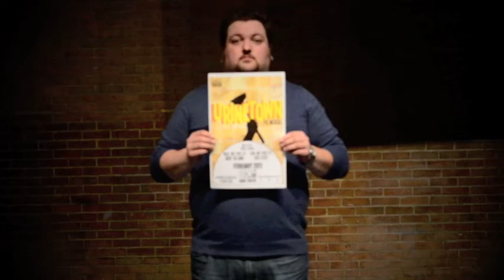EMU Actor's Studio: Rick Eva & Tyler Calhoun!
EMU THEATRE PRESENTS!

Urinetown: The Musical
Quirk Theatre

Feb. 2013
15, 16, 22, 23 @ 7PM
21 @ 10PM
17, 24 @ 2PM

Music & Lyrics by: Mark Hollman
Book & Lyrics by: Greg Kotis
Directed by: Pirooz Aghssa

Do you follow EMU Theatre?  You should!